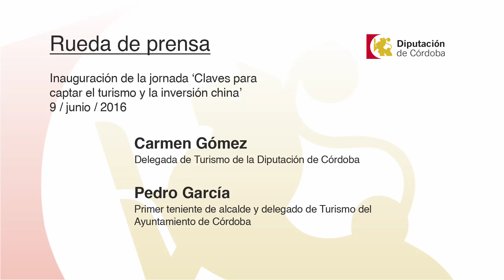RDP Jornadas Turismo Chino (09/06/2016)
Inauguración de la jornada ‘Claves para captar el turismo y la inversión china’

Asistentes:

Carmen María Gómez, delegada de Turismo de la Diputación de Córdoba

Pedro García, primer teniente de alcalde y delegado de Turismo del Ayuntamiento de Córdoba

Lugar: Palacio de la Merced. Vestíbulo del Artesonado